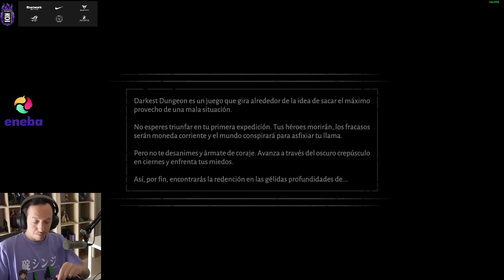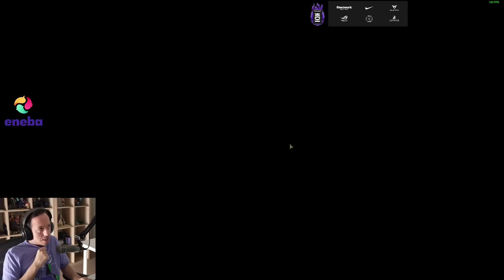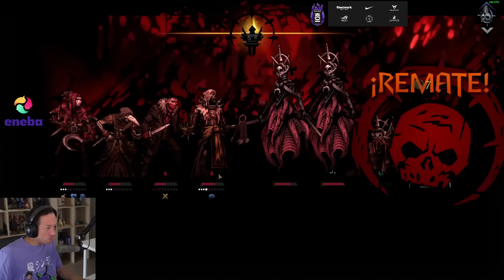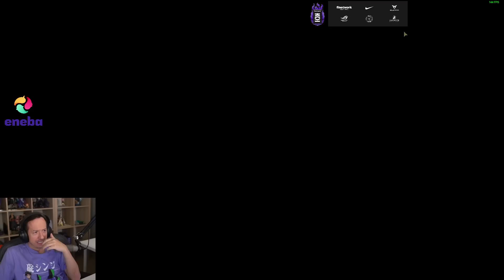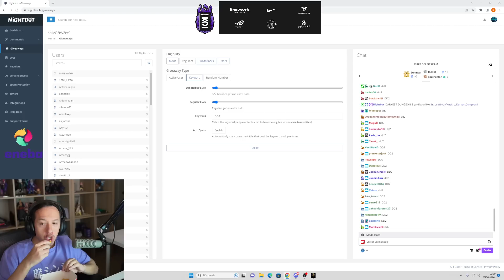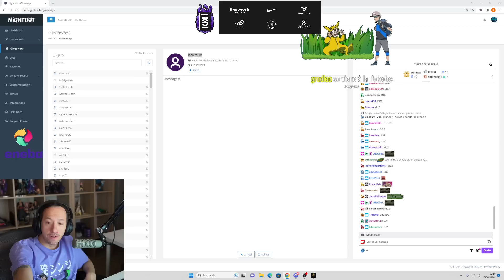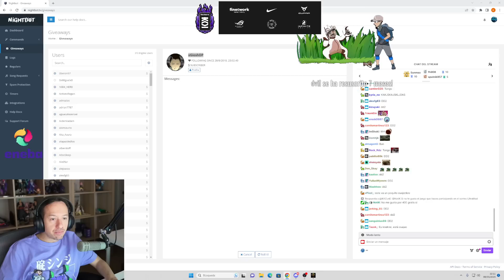LA EXPERIENCIA DARKEST DUNGEON 2​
Knekro juega DARKEST DUNGEON 2